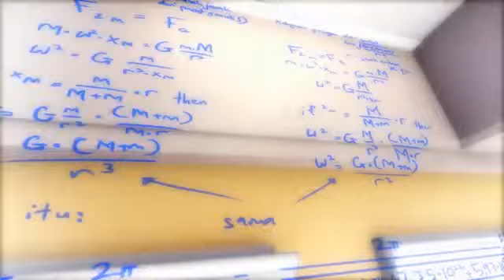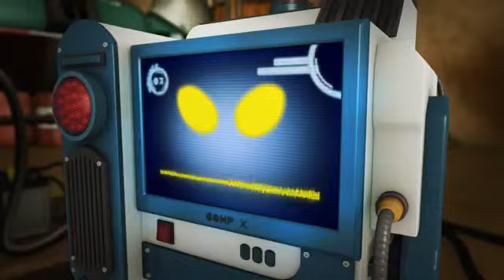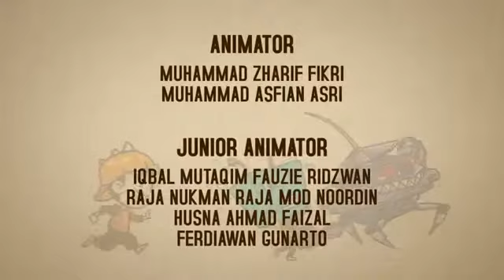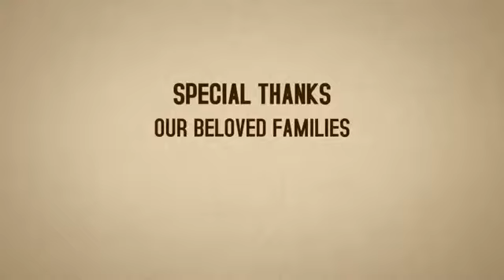BoBoiBoy Musim 3 Episod 4 Kerjasama BuBaDiBaKo